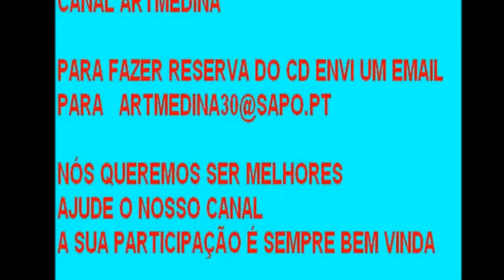AUTORIZADO 13 PASSEIO PELA GRACIOSA